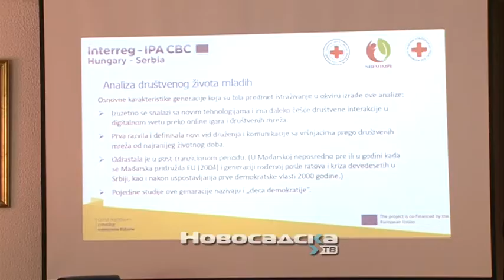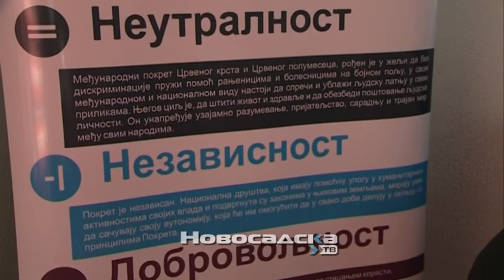Ekološki projekat Crvenog krsta Vojvodine